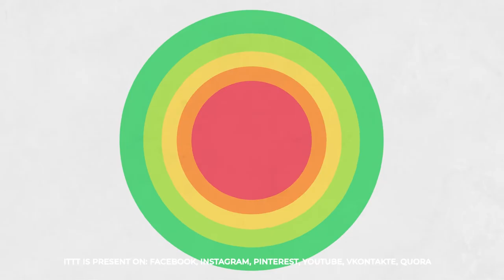Why choose TEFL Certification with ITTT: Excellent Reviews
While we have always tried to put the needs of our trainees first, it is good to get feedback from our TEFL course graduates once they have earned their certification to hear about their personal experience of training with ITTT. In the vast majority of cases we are proud that our feedback is very positive and the ratings we receive are among the highest in the field of TEFL course providers. Of course, you shouldn’t simply take our word for it! You can go online to any one of a number of trusted third party sites and see what people are saying about us with your own eyes.

For an insight into what our trainees and course graduates think about our TEFL courses and the services we provide, head over to sites such as Facebook, GoAbroad.com, GoOverseas.com, reviews.co.uk, teflreviews.com, and Trustpilot for independent reviews from a wide range of people from all over the world. Although we are confident that our TEFL courses are the best on the market, it is good to know that thousands of independent reviewers agree and are happy to recommend our courses right across the online community.